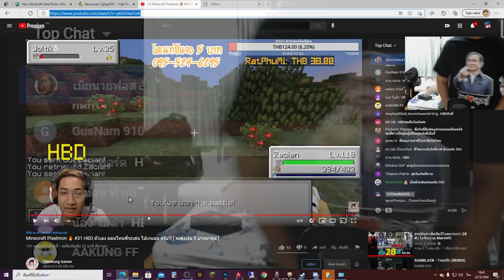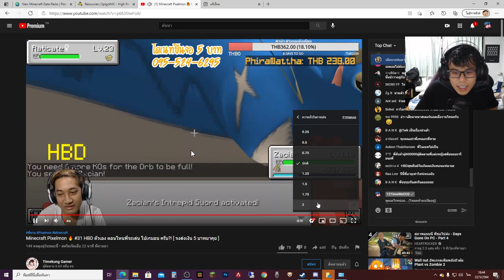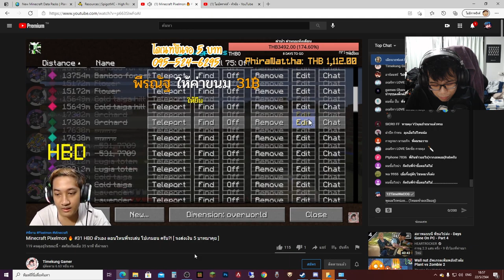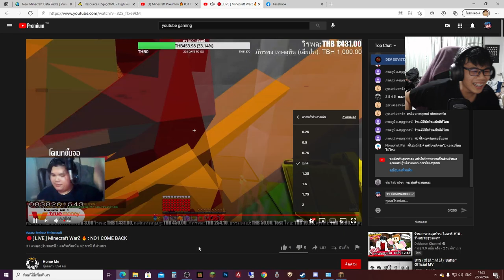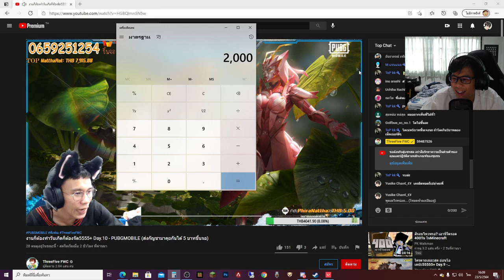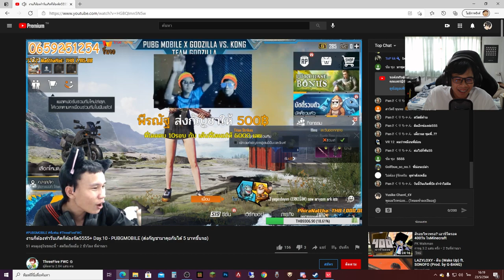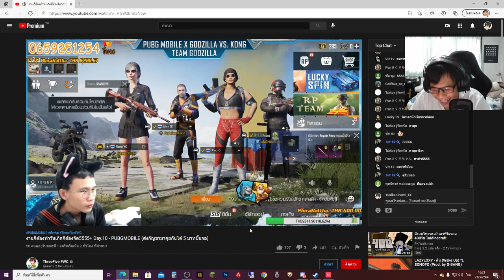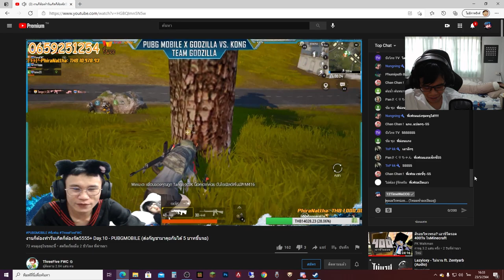แกล้งโดเนท สตรีมเมอร์ในวันเกิด รวม 10,000 บาท!! จนแน่กู